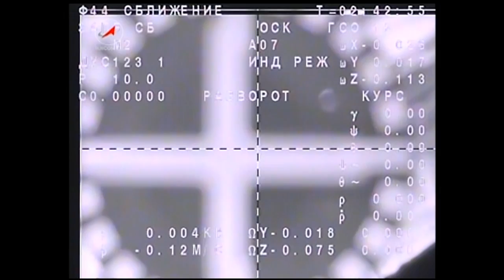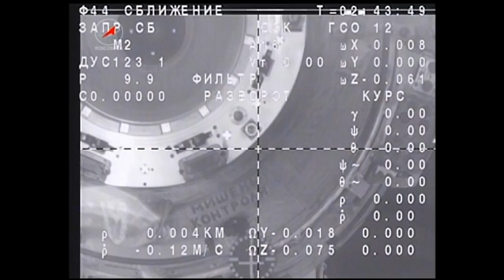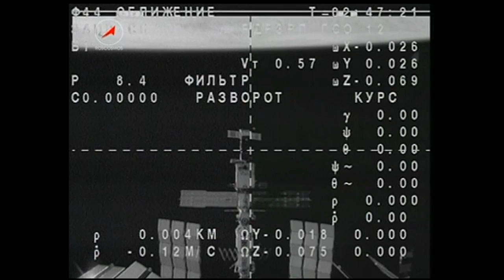Expedition 34 Says Goodbye and Undocks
Three Expedition 34 crew members said goodbye to three of their International Space Station crewmates Friday afternoon March 15, 2013. Commander Kevin Ford and Flight Engineers Oleg Novitskiy and Evgeny Tarelkin entered their Soyuz TMA-06M spacecraft and undocked at 7:43 p.m. EST after five months in space. Staying behind is new Expedition 35 Commander Chris Hadfield with Flight Engineers Tom Marshburn and Roman Romanenko. They await a new trio of station residents scheduled for liftoff from Kazakhstan at the end of March.